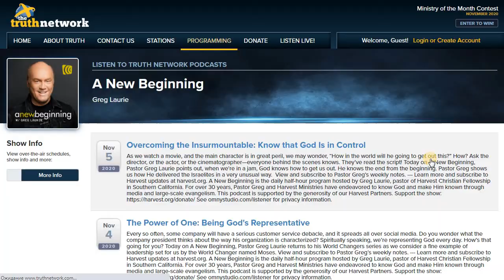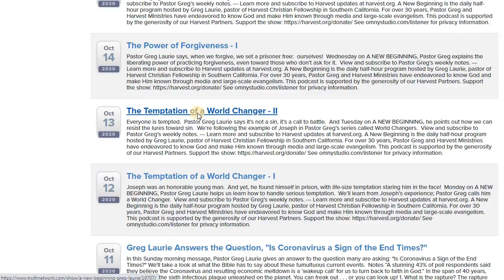820 kHz. USA-UT. KUTR The Truth Network. Taylorsville. 50-2.5 kW. 8482 km. 330°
ID by Greg Laurie px (see in video)
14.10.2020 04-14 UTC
Afedri Dual + Phased Array of 3 AA1-0-FAR/Hajo 345 degrees at KO37XU Pskov